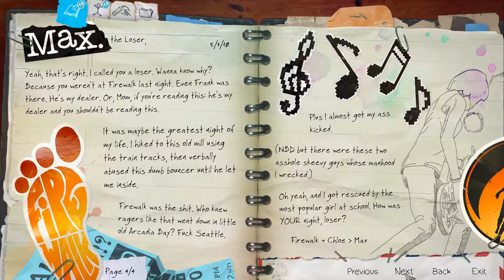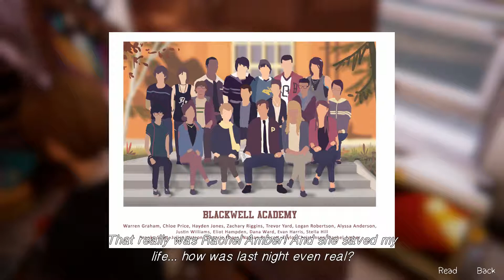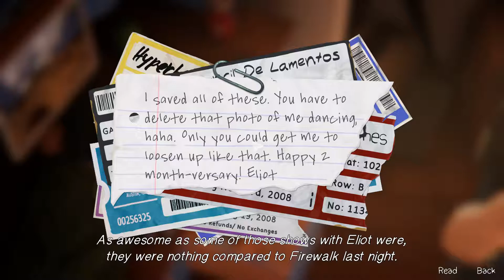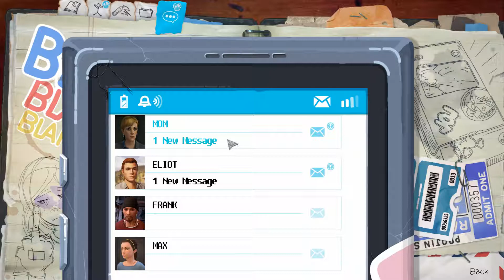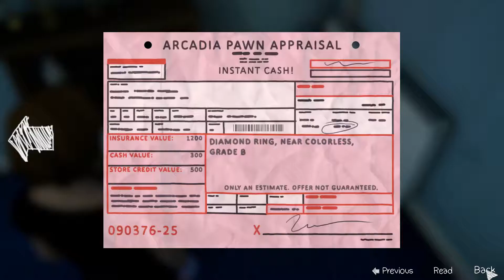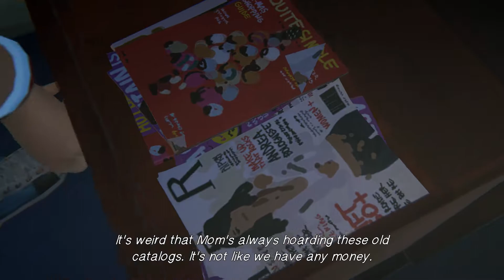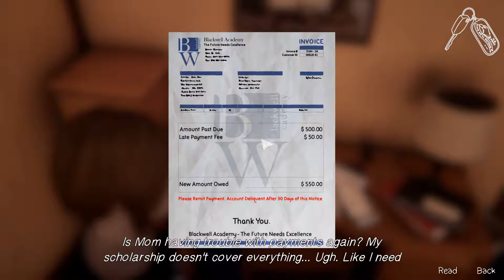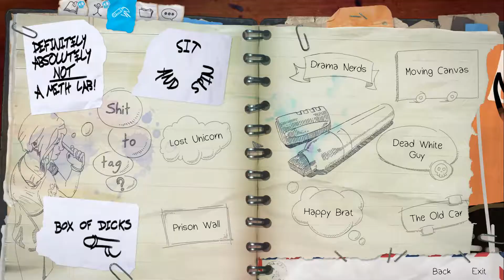Life is Strange: Before the Storm | Episode One - Part 2 | First time Gameplay/Walkthrough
Part Two

Life is strange: Before the Storm is developed by Deck Nine  -  Published by Square Enix. It is an episodic adventure & story rich game. It is set three years before the Life is Strange game and you follow the life of Chloe.

I really liked Life is Strange and was excited to play this one. The second episode will be out very soon. I decided to go with no commmentary for these ones as yeah I didnt wana interup and ruin the experience of the story. So whether you just wana watch the story of the game or need to check out a specific part then these videos should help you out!

I hope you enjoy watching. So far I've already been kinda sucked into the story and cant wait to see what happens next!

-LeopardTriX